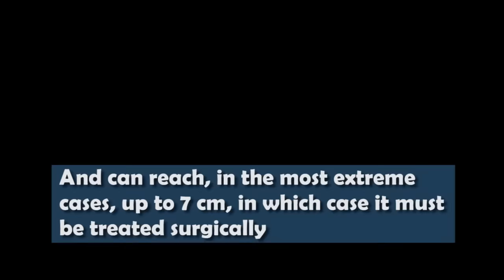The truth about Clitoromegaly: What you need to know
Have you ever heard of clitoromegaly? It's a medical condition where the clitoris grows abnormally large, and it's more common than you might think. In this video, we'll dive into the curiosities and facts you need to know about this condition, including its causes, symptoms, and treatments. We'll also talk about the controversial practice of clitoridectomy and its harmful effects. Don't miss out on this important topic that affects many women.